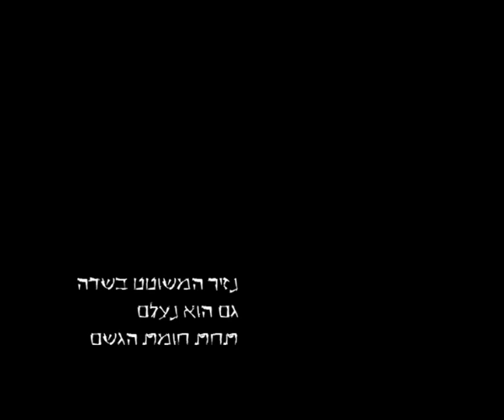Haikko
cut-out (8 layers)